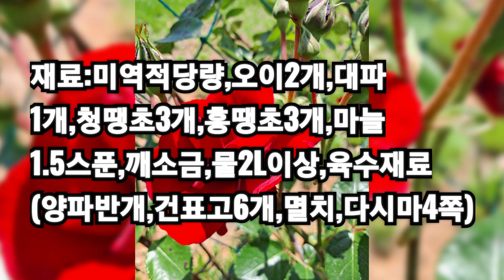식초 설탕없이 은은한 감칠맛의 맛있는 '냉국'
미역 적당량을 20분
불리고
오이 2개는 껍질을
적당히 벗겨 조금 굵게
채를 썹니다.(조금
넉넉히 만들었음)

냉국물은 기호에 따라
단맛을 조금 추가해도
좋아요.

냉국 육수 재료: 디포리 6마리
양파 반개, 건표고 6개,
다시마 4쪽
생수나 끓여 식힌 물 총 2L
(조금 넘게,
미역과 오이양에 따라)